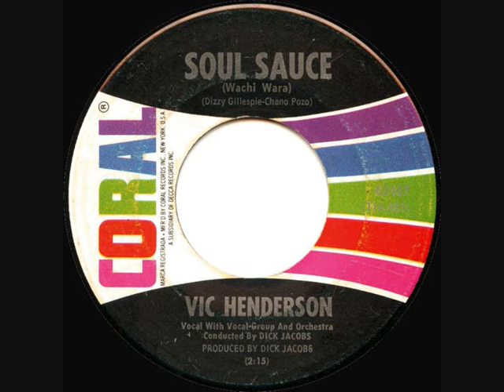Vic Henderson - Soul Sauce (Wachi Wara)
Coral 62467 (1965). Written by Dizzy Gillespie and Chano Pozo. Produced by Dick Jacobs.